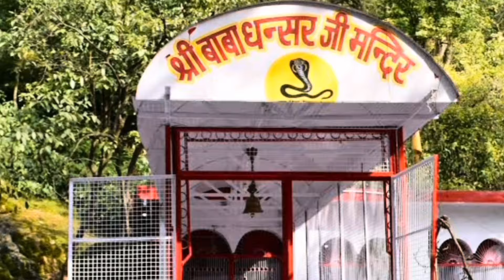Top 6 place vist Near katra | कटरा में 6 प्रसिद्ध घूमने की जगह | वैष्णो देवी के दर्शन बाद जरूर जाएं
Top 6 place vist Near katra | कटरा में 6 प्रसिद्ध घूमने की जगह | वैष्णो देवी के बाद जरूर जाएं

katra to vaishnodevi heavy snown fall video

your quries:

vaishnodevi snowfall
vaishno yatra
vaishnodevi in winter
 प्राचीन गुफा वैष्णो देवी
katra तो vaishnodevi
snown fall vaishnodevi
jammu to katra
katra to jammu
kartra to vaishnodevi
helicopter vaishno devi
vaishno devi live
vaishno devi navratri darshan
vaishno devi jammu to katra
vaishno devi katra to bhawan vaishnodevi
vaishno devi hotel
vaishno devi navratri bhajan
vaishno devi navratri song

instgram - explorewithkailashi